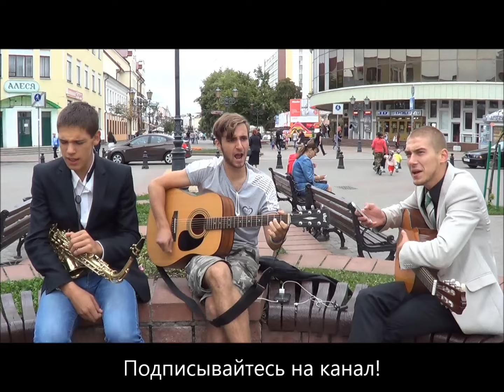Я - свободен! (В.Кипелов) - поют брестчане!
Я - свободен! (песня В.Кипелова) - поют брестчане летом на улице субботним теплым вечером, когда шикарное настроение, кругом веселые люди!

Надо мною тишина, небо полное дождя,
Дождь проходит сквозь меня,
Но боли больше нет.
Под холодный шёпот звёзд
Мы сожгли последний мост,
И всё в бездну сорвалось.
Свободным стану я от зла и от добра,
Моя душа была на лезвии ножа.
Я бы мог с тобою быть,
Я бы мог про всё забыть,
Я бы мог тебя любить,
Но это лишь игра.
В шуме ветра за спиной
Я забуду голос твой
И о той любви земной,
Что нас сжигала в прах.
И я сходил с ума,
В моей душе нет больше
Места для тебя.
Я свободен словно птица в небесах,
Я свободен, я забыл, что значит страх.
Я свободен с диким ветром наравне,
Я свободен наяву, а не во сне.
Надо мною тишина, небо полное огня,
Свет проходит сквозь меня,
И я свободен вновь.
Я свободен от любви,
От вражды и от молвы,
От предсказанной судьбы
И от земных оков, от зла и от добра.
Места для тебя.
Я свободен, я свободен.
кипелов, песни, я -свободен, хит